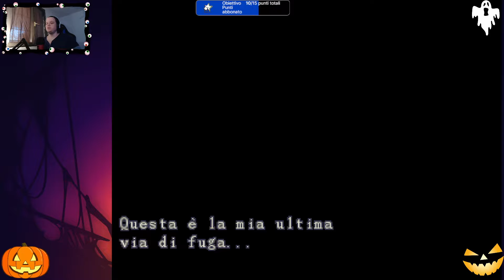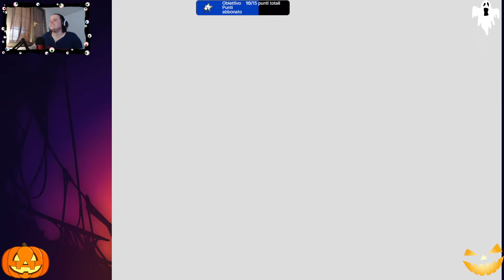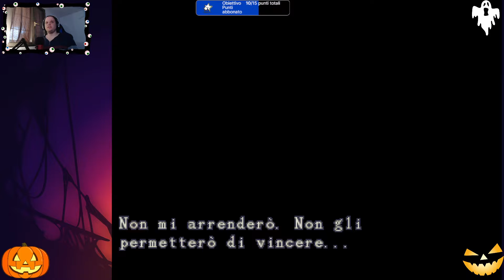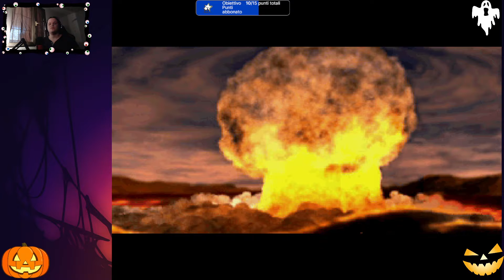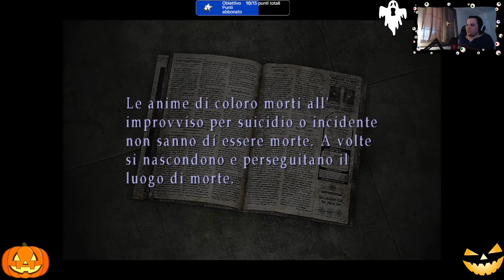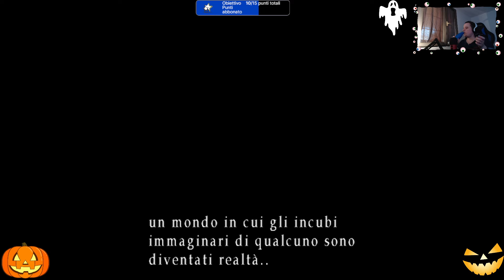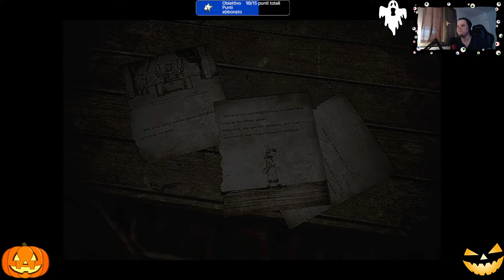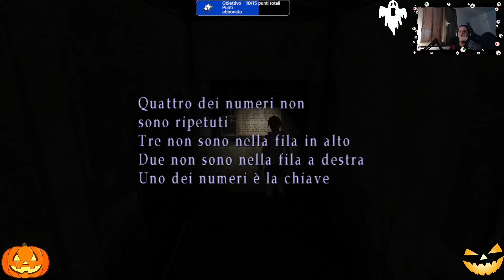🎃 Maratona di Halloween! Parte 1🎃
Resident Evil 3: Nemesis (1999)
Silent Hill 3 (prima metà)